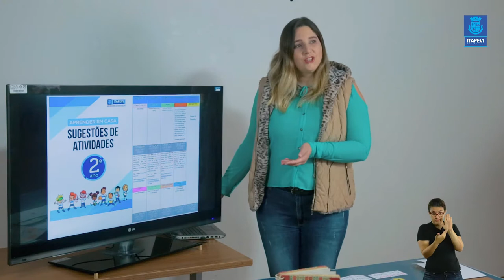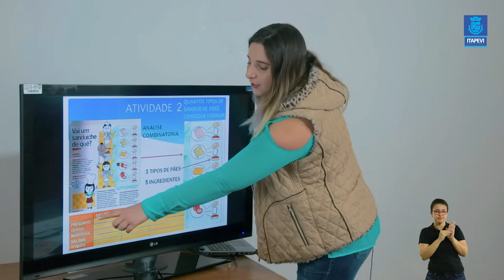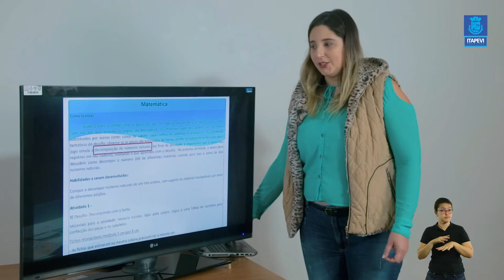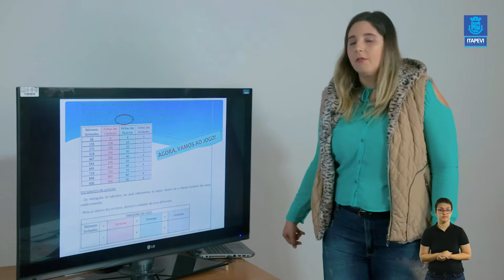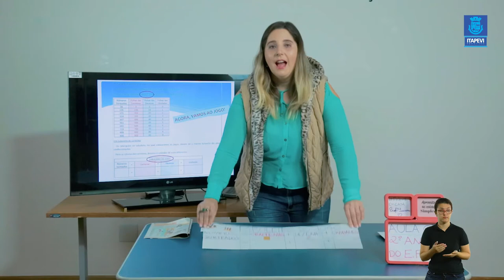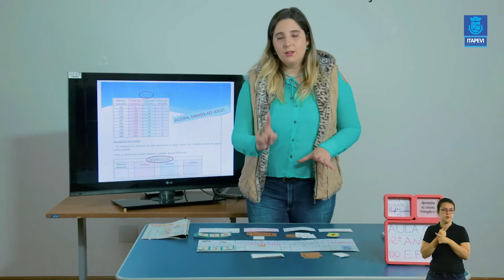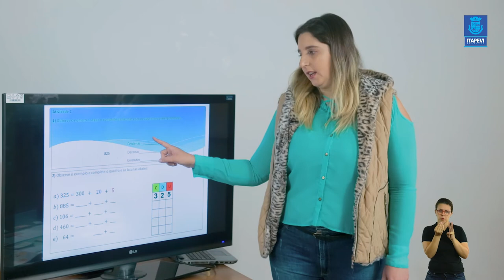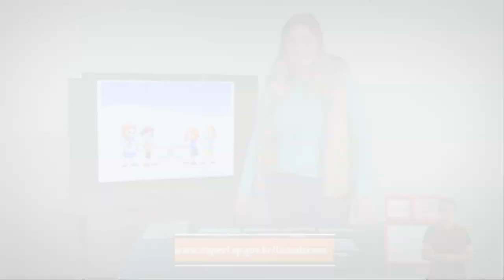LIÇÃO DE CASA VIDEOAULA 07 PARA OS ALUNOS DO 2º ANO